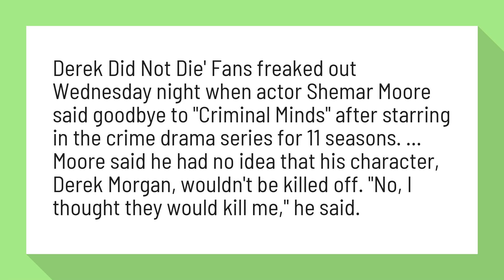Does Morgan die on Criminal Minds?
Shemar Moore on Leaving 'Criminal Minds': 'It's Not Goodbye. Derek ...

Derek Did Not Die' Fans freaked out Wednesday night when actor Shemar Moore said goodbye to "Criminal Minds" after starring in the crime drama series for 11 seasons. ... Moore said he had no idea that his character, Derek Morgan, wouldn't be killed off. "No, I thought they would kill me," he said.